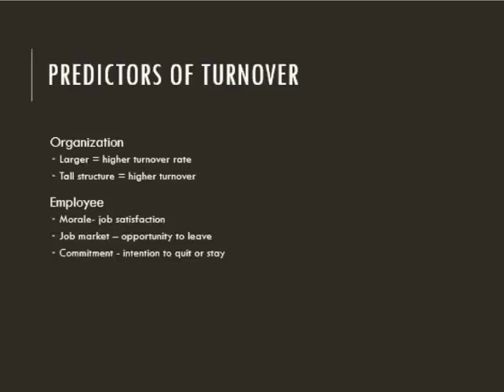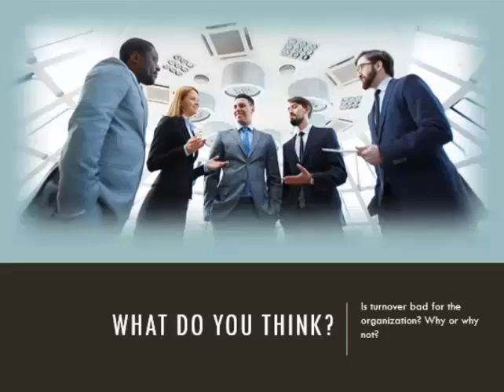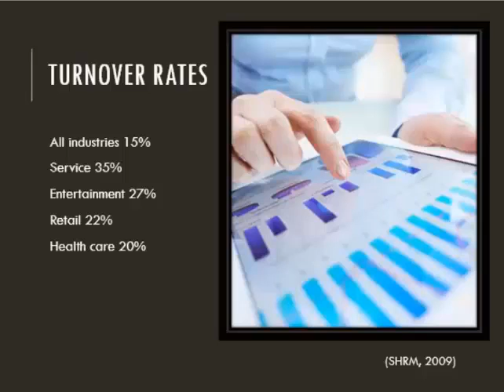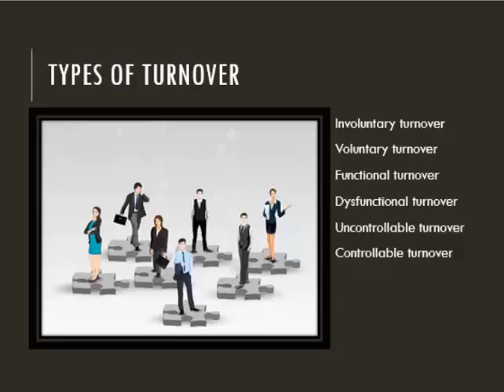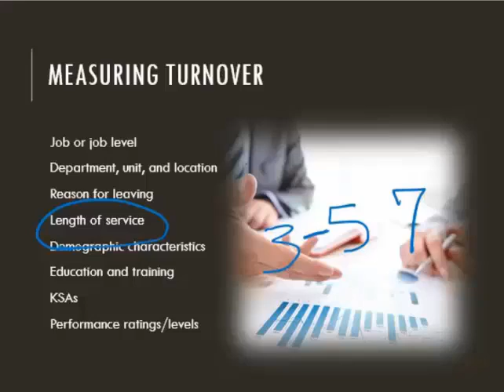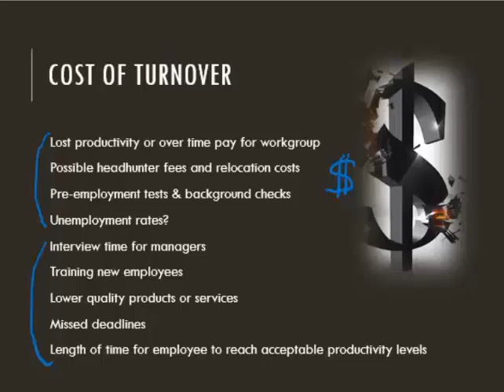Turnover and Internal Recruiting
This video describes types of turnover as well as the links between employee turnover and internal recruiting.